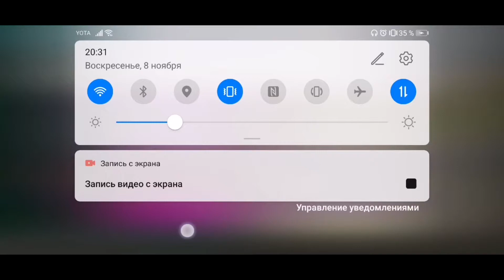South Park Phone Destroyer #7. Полоса удач.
Это помогает развитию канала и мотивирует меня на создание новых видео как можно чаще)